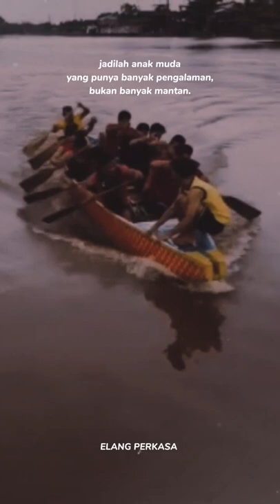selagi masih muda cari pengalaman sebanyak mungkin